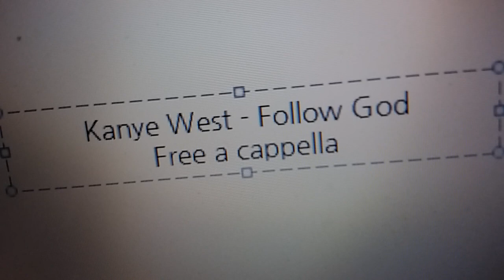Kanye West - Follow God Free a cappella フリーアカペラ